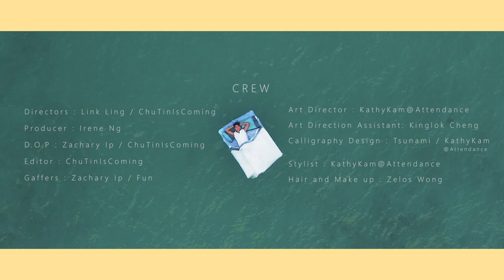黃凱逸 Zelos Wong－秒秒也是新開始 New Beginning ( Official Music Video )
上一秒是藍天白雲，下一秒可以是烏雲密佈。
生活追不上變化，遇上失落時總會覺得事事不如意，但其實好事可以一秒來臨。
一首歌，一張床，一個夢境，一縷陽光。
秒秒也是新開始，心態決定眼前美好事。
祝福你下一秒，快快樂樂。

黃凱逸－秒秒也是新開始

作曲：黃凱逸
作詞：黃凱逸
編曲：王文熙/湯亦駿@dom
監制：王文熙/湯亦駿@dom

不敢依戀被單
擔心比賽跑得慢
怎會有空偷懶

跑兩更捱夜班
人生只追逐太空泛
發現秒針跳彈

祝福你下一秒
得到旁人呼叫
未怕那些是惡意造謠

祝福你下一秒
不必恐慌心在笑
無論為理想多飄渺

Woo woo Woo Yeah
天天奔往漫長路間
雖再努力得到只有感嘆
這刻失意未能承擔
請准秒針 轉兩度 再放慢

秒秒也是新開始 我講你知
這晚要是有憾事 明早再試
祝福你明天起
不必別人懂你
仍自信滿足不管天氣

祝福你明天起
仍回看這本日記
能炫耀你的不卑微

Woo woo 下一秒變得燦爛

大步踏前漫長路間
只要努力不奢想折返
這天很晚但仍在盼
清早有光 有眼淚 有支撐

這分你別太在意 下秒再試

Song Production Credits :

Keyboards and programming by Hei Wong @dom
All guitars and bass by Terry Tong @dom
Percussions by Andy Chan @dom
Brass and chorus arranged by Hei Wong
Chorus by Zelos Wong
Trombones by Norman Yung
Recorded by Andy Chan @dom recording studio
Audio edited by Cm Lui @dom
Mixed & mastered by Cm Lui @dom recording studio
OP: Duality of Music Limited (admin by Kobalt Music Publishing Asia Ltd.)

MV Production Credits :

Directors : Link Ling / ChuTinIsComing
Producer : Irene Ng
D.O.P : Zachary Ip / ChuTinIsComing
Drone operator : Scorpionfung852
Editor : ChuTinIsComing
Gaffers : Zachary Ip / Fun
Art Director : Kathy Kam@Attendance
Art Direction Assistant: Kinglok Cheng
Calligraphy Design : Tsunami / Kathy Kam@Attendance
Stylist : Kathy Kam@Attendance
Hair and Make up : Zelos Wong